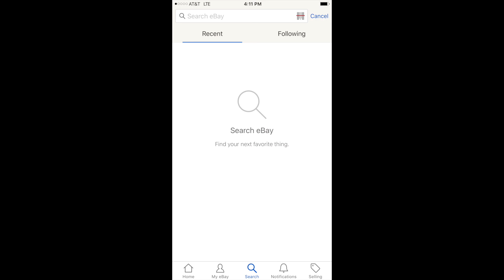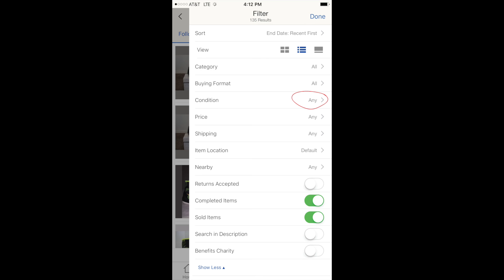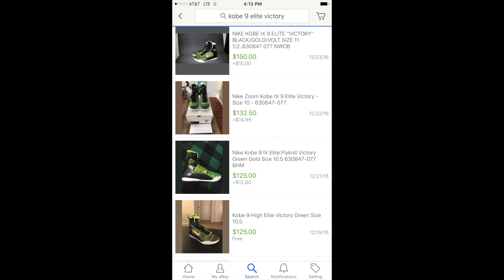Q&A - HOW TO SEARCH PROFITABLE SHOES ON EBAY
HUSTLER ANSWERS - EPISODE #2

I answer 3 questions from my subscribers including what is my favorite shoe of all time and how to search for profitable items on eBay.